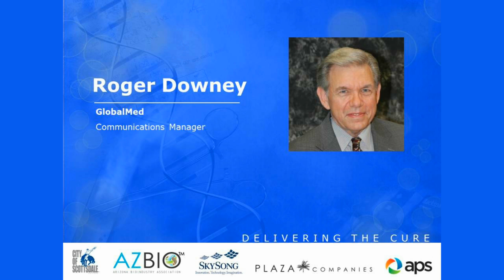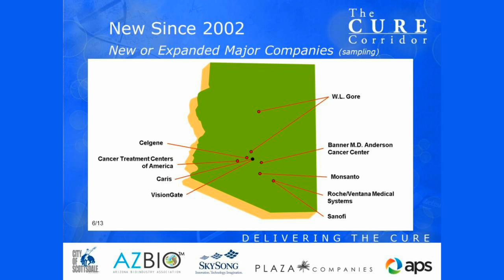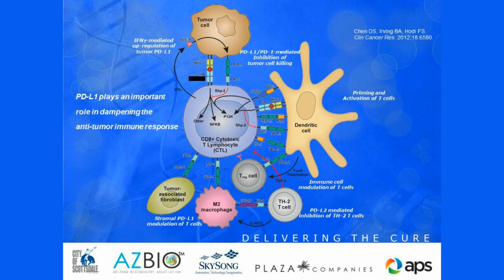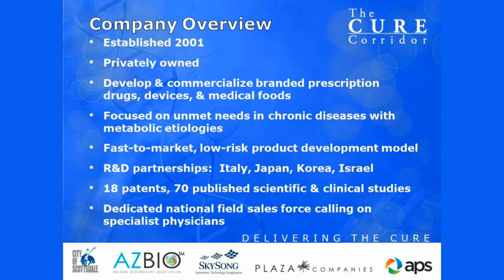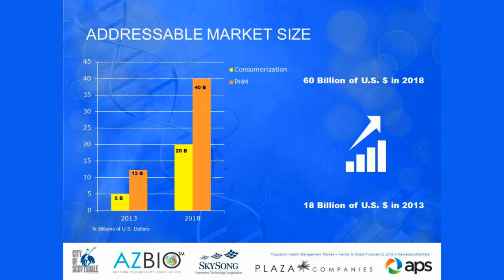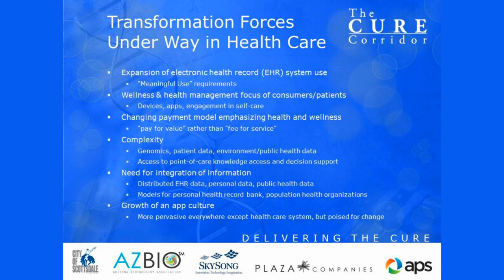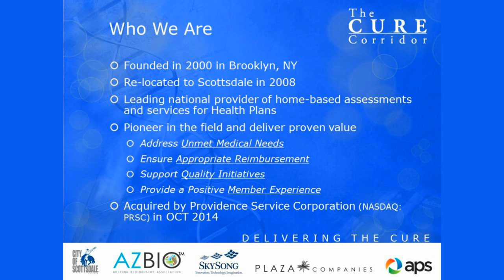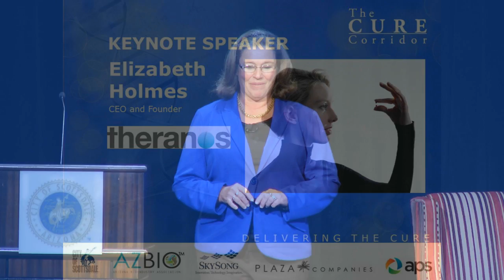2nd Annual Scottsdale Cure Corridor Event: Delivering the Cure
This year's focus is identifying barriers for growth to firms that are working to deliver solutions for a cure and enhancing the treatment of people battling disease. Keynote speaker is Elizabeth Holmes, CEO of Theranos. Rapid fire speakers include: Martin Shultz, Arizona Bioscience Roadmap Steering Committee; Dr. Michael Gordon, Virginia G. Piper Cancer Center Clinical Trials at Scottsdale Healthcare; J.D. Weir; Primus Pharmaceuticals; David Bennett, Orion Health; Dr. Robert Greenes, ASU & Mayo Clinic; and Brian Esterly, Matrix Medical Network.